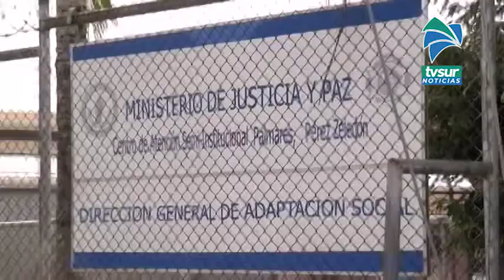En diciembre sería la reapertura de visitas en centros penales